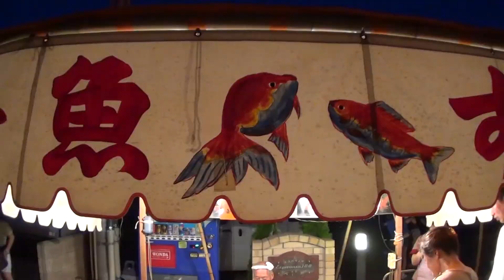30秒の心象風景5458・金魚すくい～道分稲荷～